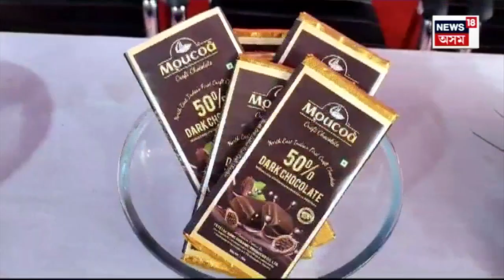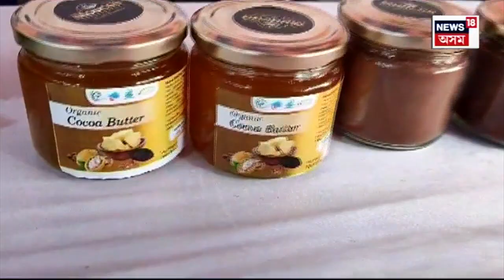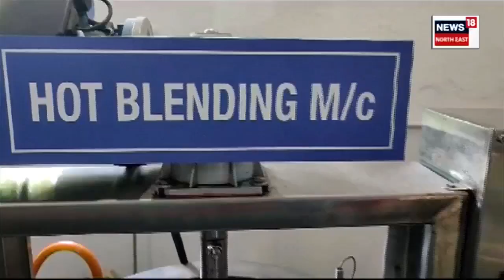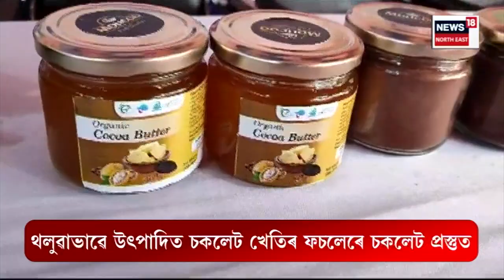Jorabat News : Jorabat ত Opening হ'ল Moucha Chocolate ফেক্টৰীৰ । N18V